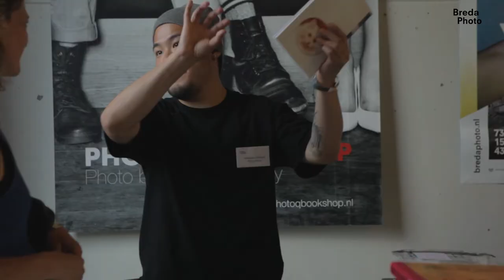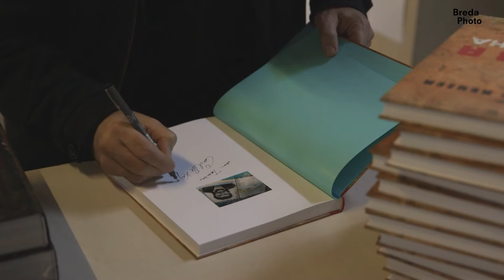Impression of BredaPhoto International Photo Festival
BredaPhoto is a biannual international photo festival in Breda, in the Netherlands. A significant number of outspoken photographers, Dutch and from abroad, exhibits their work outdoors and in art centers in town. BredaPhoto celebrates photography and shows the state of the art of contemporary photography based on an internationally relevant social theme. From 5 September to 21 October 2018 the 8th edition will take place with the theme being 'TO INFINITY AND BEYOND'.